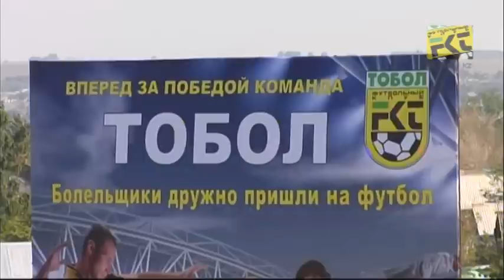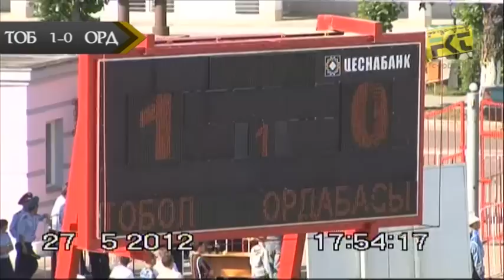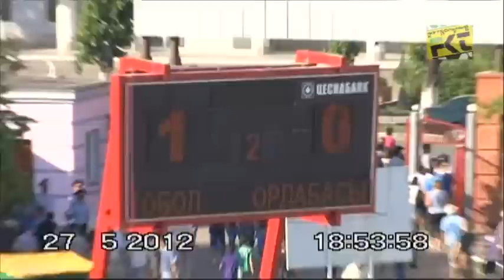Тобол-Ордабасы 1:0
Тобол — Ордабасы 1:0 (1:0)
Гол: Мвесигва 28 автогол (1:0)
Предупреждения: Джолчиев 29, Костюк 66, Куртиши 85, Концевой 87 — Кожабаев 62, Аширбеков 70, Адырбеков 88, Карпович 88
Тобол: Петухов, Концевой, Джоннес, Аверченко, Шливич, Жумаскалиев, Куртиши (Куантаев 89), Волков, Кислицын, Костюк (Малышев 81), Джолчиев
Резерв: Рихард, Нургалиев, Лотов, Стукалов, Дели
Ордабасы: Бекбаев, Мвесигва, Трайкович, Пахолюк (Адырбеков 67), Карпович, Аширбеков, Гуйе (Джилас 74), Касьянов, Кожабаев (Суюмбаев 84), Тажимбетов, Арури
Резерв: Отарбаев, Бейсенов, Иманов, Ирисметов
Судьи: Соколов, Аубакиров (оба — Астана), Кошкаров (Алматы)
27 мая. Костанай. Центральный. 7000 зрителей.